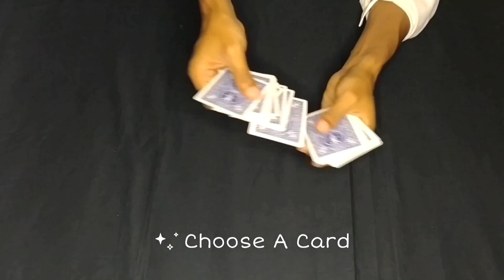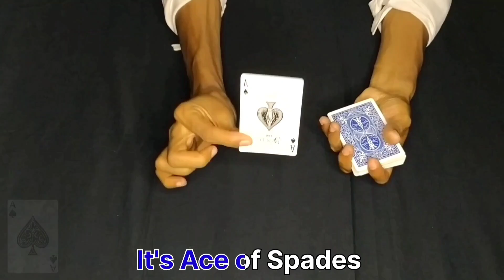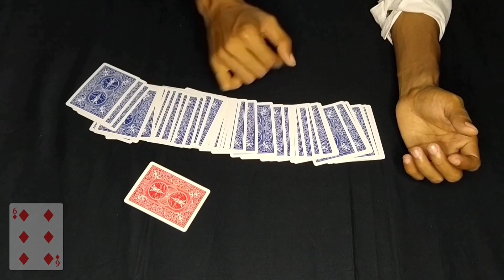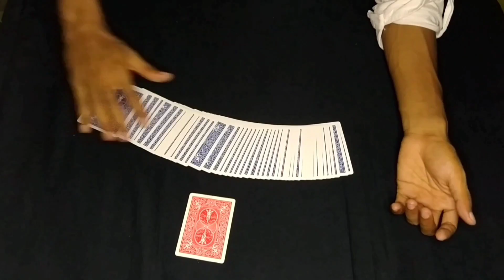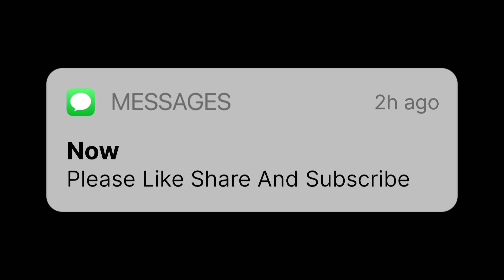TRICKS WITH MAGIC: MAGIC TRICKS THAT WILL BLOW YOUR MIND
In this video, I will show you a best magic tricks.

if you like this video then hit the thumbs up button, do comments, and share with your friends. please don't forget to SUBSCRIBE ( MAGICIAN AKASH) and press the 🔔 bell icon for the letest video,